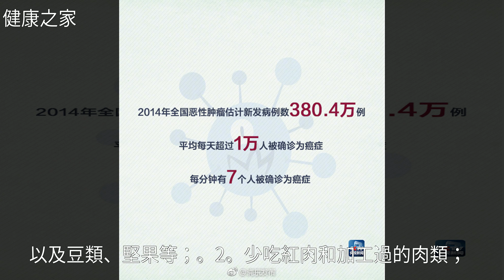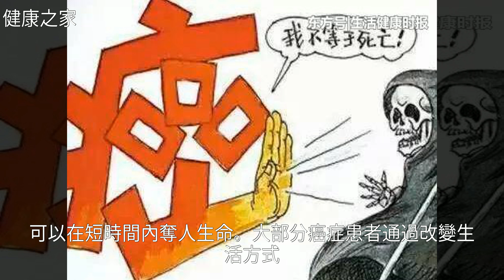確診癌症後，你必須知道的9件事！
確診癌症後，你必須知道的9件事！確診癌症後，你必須知道的9件事！癌 症 , 腫 瘤 , 睡 眠 , 營 養 學 , 藥 品